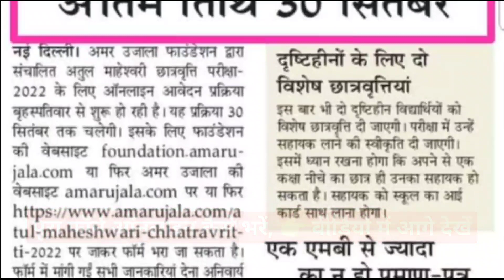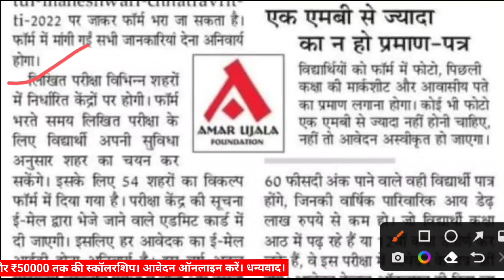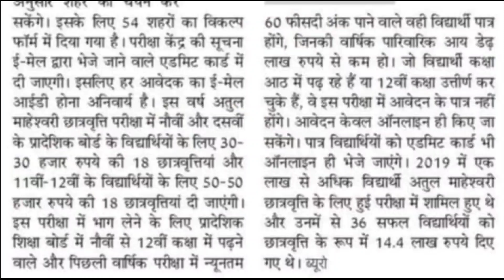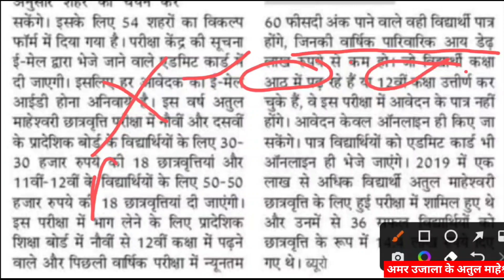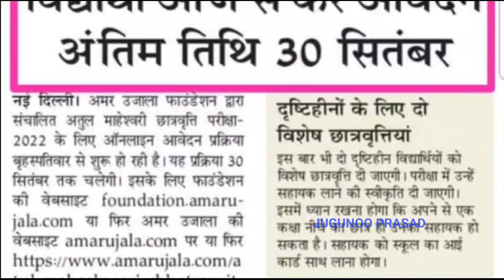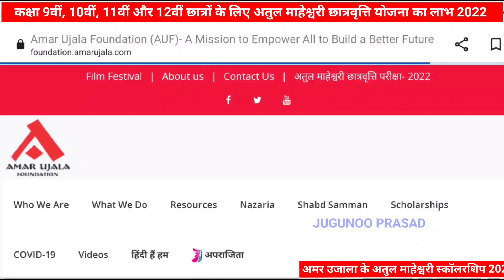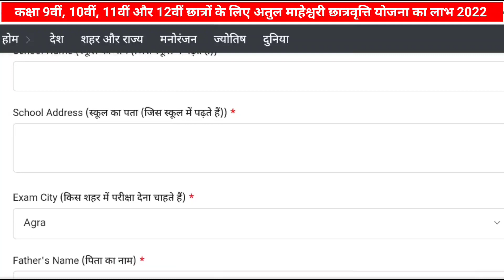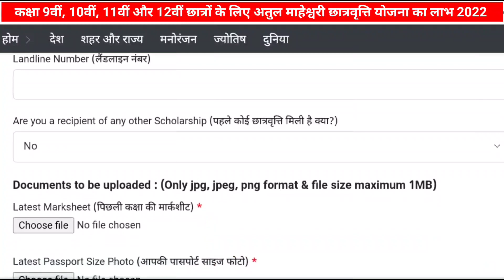Atul Maheshwari Scholarship 2022, Scholarship Latest News Today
Atul Maheshwari Scholarship Form Kaise Bhare,
 How to Fill Atul Maheshwari Scholarship Form 2022.
यह चैनल आप लोगों के लिए बनाया गया है आप लोगों की स्कॉलरशिप यहां से पूरी मदद की जाएगी।
यह वीडियो आपके स्कॉलरशिप योजना को लाभ देने के लिए बनाया गया है, जिससे आपको राज्य सरकार द्वारा चलाई जा रही है स्कॉलरशिप योजना का लाभ मिल सके।
स्कॉलरशिप से संबंधी अभी आपके मन में कोई सवाल जवाब हो तो आप मुझसे पूछ सकते हैं मैं आपकी हेल्प कर दूंगा।
thank you so much for you watching this up scholarship latest new video.

Scholarship Link
Foundation.amarujala.com

Thank you for you watching this Atul Maheshwari Scholarship video.